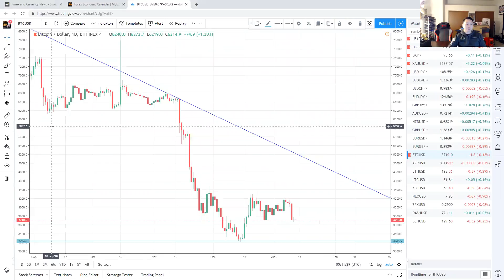BTCUSD chart analysis Jan. 11th 2019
some quick analysis on BTCUSD

one more bearish breakout for crypto

Current brokers that accepts U.S. clients

LQDFX

Tradersway

LMFX

Coinexx

FX Choice – Regulated broker

PAXFOREX

AAFX

Grand Capital City Markets

Thanks for your support and loyalty & following me! I appreciate everyone’s effort & patience!

The Company is not an investment, financial, tax, or legal advisor or a broker-dealer and does not purport to provide personalized investment, financial, tax, or legal advice in any form. The Company does not recommend the purchase of particular securities nor does the Company promise or guarantee any particular investment results. and/or tax or legal advisor, as necessary, before making any investment, and to investigate and fully understand any and all risks before investing. The Company assumes no responsibility or liability for your trading and investment results and you agree to hold the Company harmless for any such results or losses. Past results of any individual trader or trading published by the Company. You are solely responsible for your own trading decisions, and nothing in the Information is intended to be or should be interpreted as a promise or guarantee of any particular result. You should always check with your licensed financial, investment, legal, or tax advisor to determine the suitability of any investment.